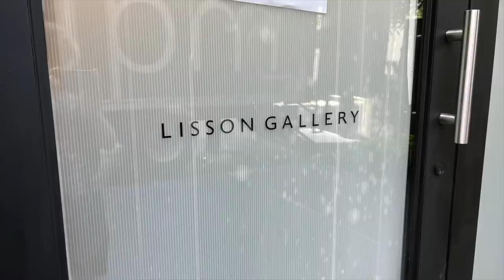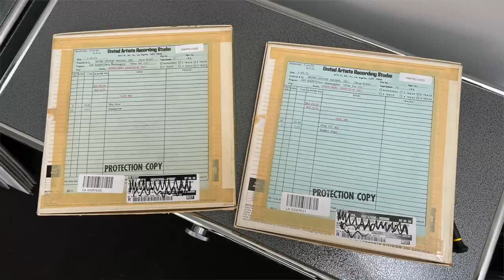Devon's Hi-Fi Dream Listening Room No. 1!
Devon Turnbull's speakers and electronics can be seen and heard at the Lisson Gallery, through Aug 5, 2022.

For the latest info about the show schedule check Devon's Instagram

———-PODCAST———-
The all-new Audiophiliac Podcast can be heard on Apple Podcasts, Spotify, Amazon Music, Google Podcasts.